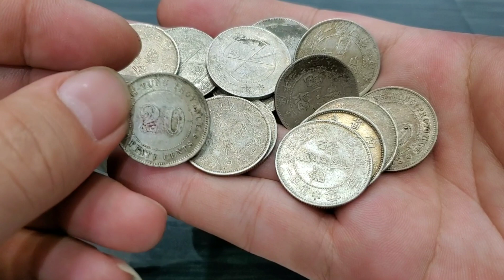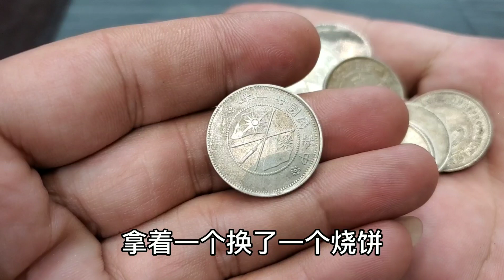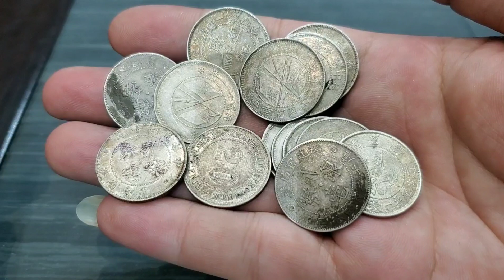卖烧饼的收很多奇怪硬币，上手一看居然是老银毫，这是捡到大漏了【小闫打铁镯】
请放心，本视频是一部原创拍摄的视频，没有任何不良行为。 男子拿硬币找小闫鉴定，说是卖烧饼收到了，小闫一看全是银豪，一个值200元，这下发笔小财啊！